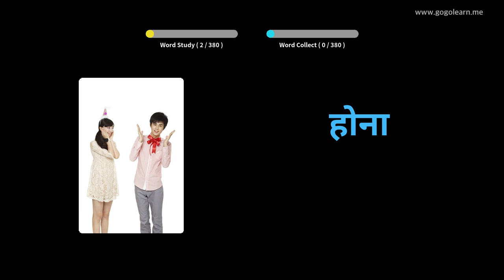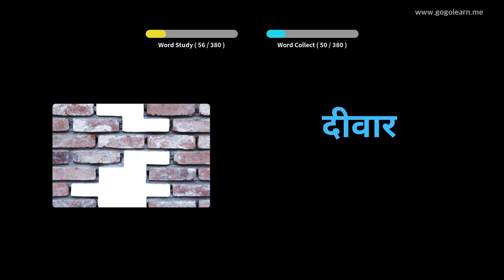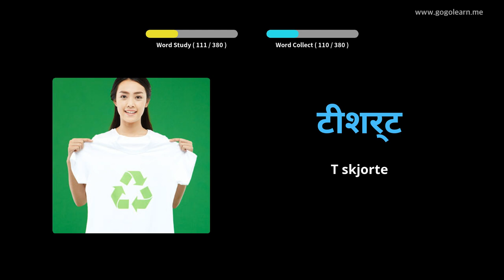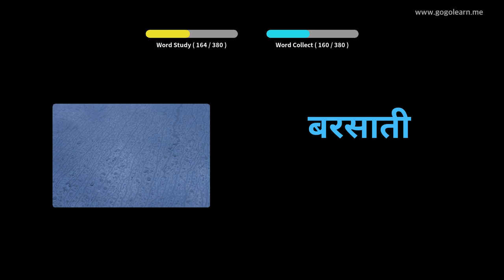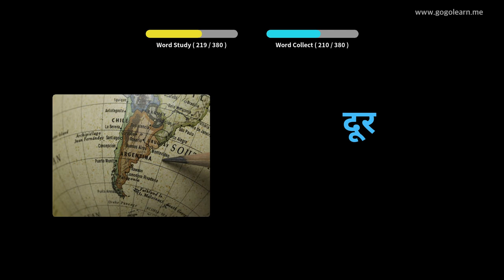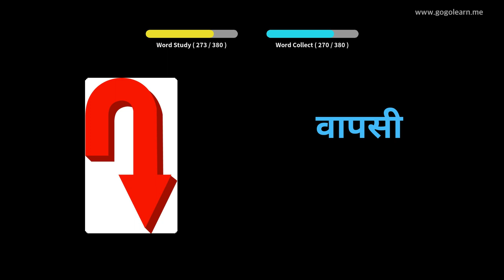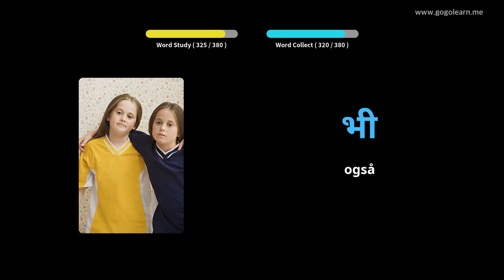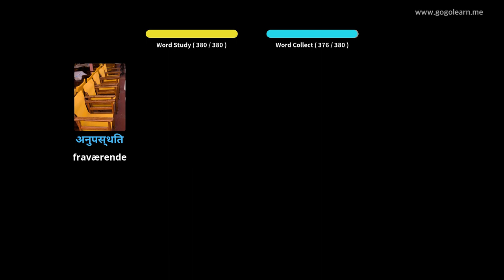Lære Hindi Gjennom Bilder |Hindi Vokabular Ungdomsskole 1 | Golearn